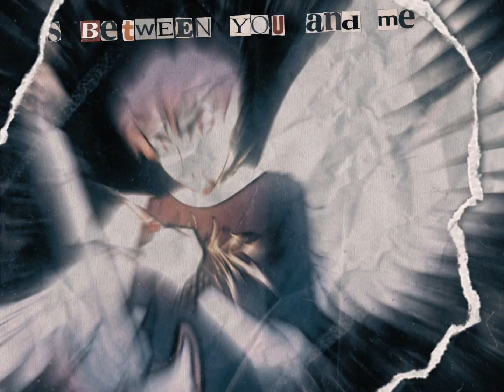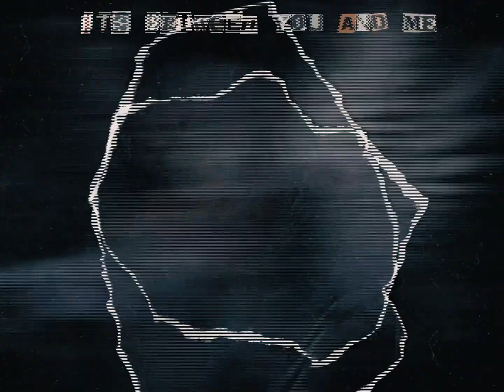【Ninezero】Hell Is Forever【SynthV Cover】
SVP: by @kaceish , edited by me
art by: @ninibny on instagram